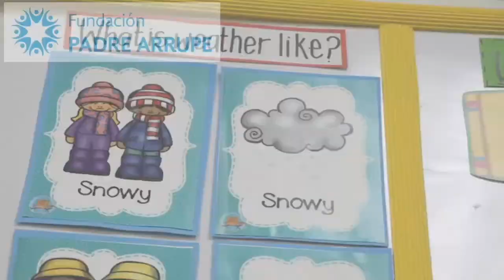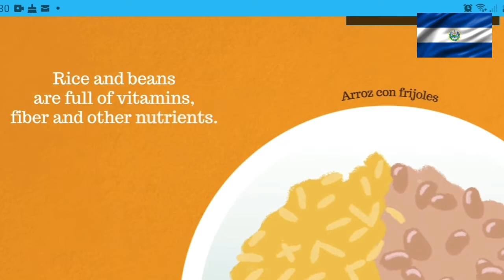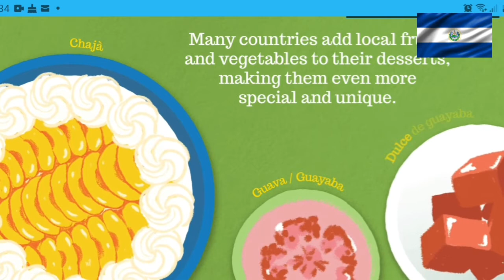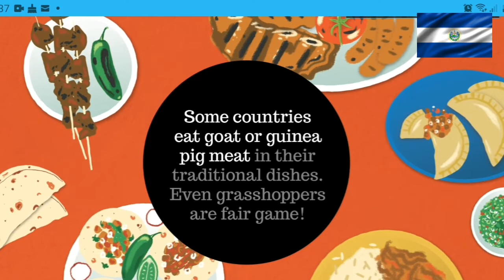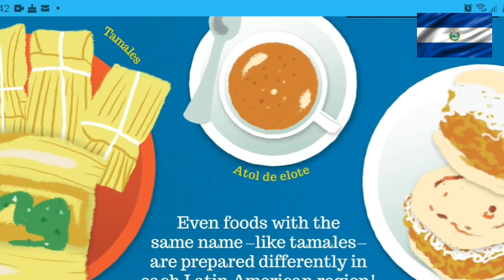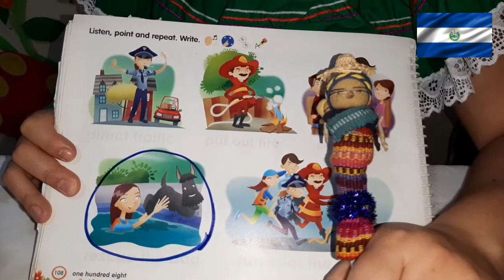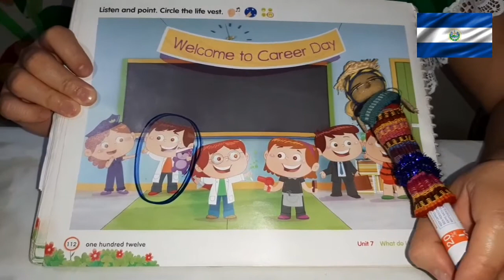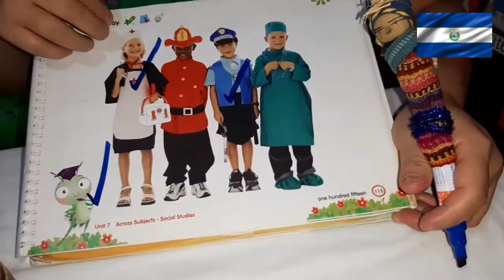English 6ADV Fase III Week of September 14th What do people do at work?